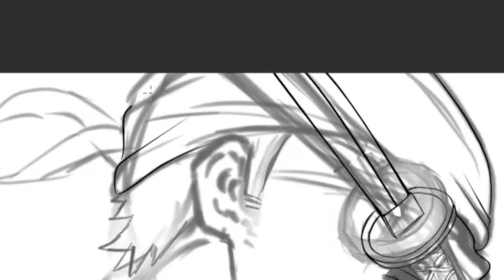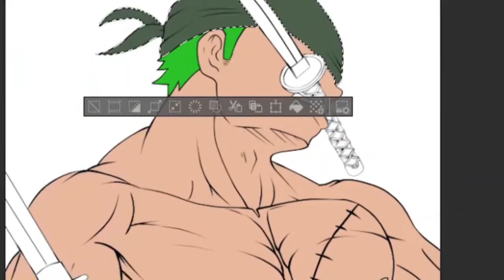DRAWING RORONOA ZORO - One Piece(SPEEDPAINT).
Drawing of Roronoa Zoro from the Anime/Manga One Piece.